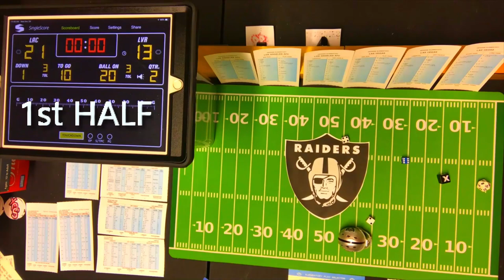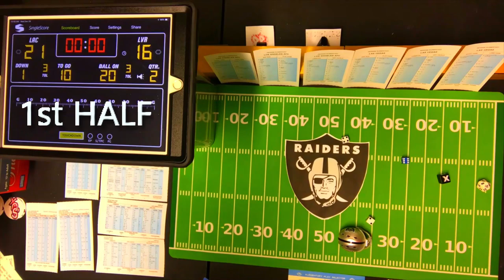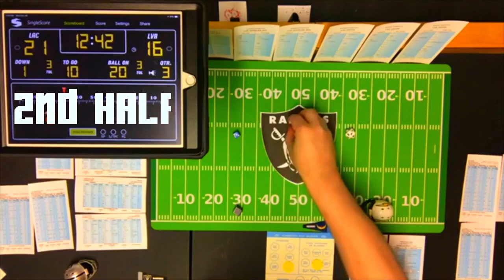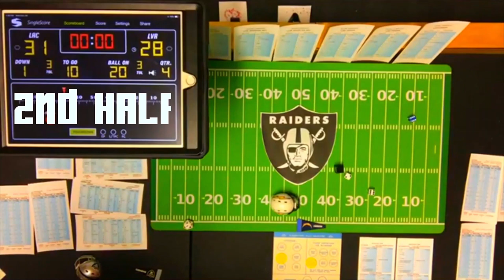Strat-O-Matic Football (C&D): John Madden Tribute Game, Chargers vs. Raiders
The 2020 Los Angeles Chargers play a divisional game against the 2020 Las Vegas Raiders in this John Madden Tribute Game. One of the greatest (if not THE greatest) television NFL announcers of all time, he was also a highly successful head coach of the Oakland Raiders. He never had a losing record and only missed the playoffs twice in his 10 year NFL career as a head coach.